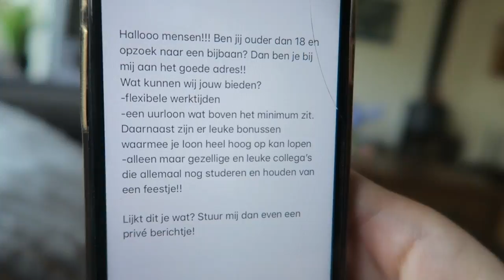HUISARTS bezoekje en MEGA MOOIE JURK | JULIA VAN BERGEN